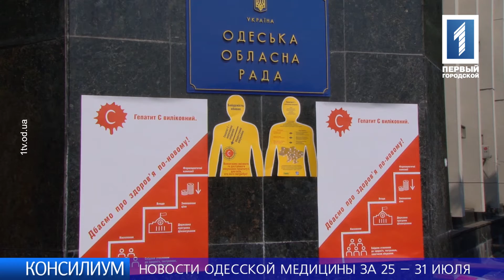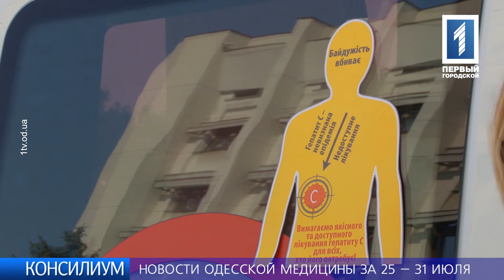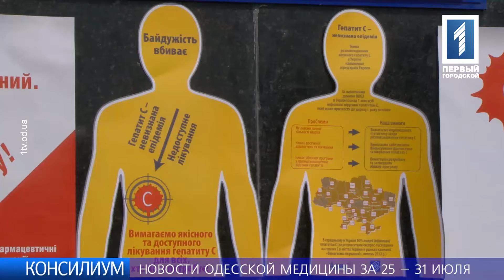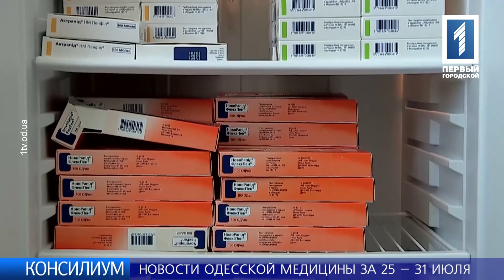Выпуск от 03 августа 2016 года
На всех пляжах города морская вода соответствует нормативным требованиям. Это касается таких одесских пляжей, как: «Лузановка», «Ланжерон», «Отрада», «Дельфин», «Аркадия», «Чайка» (10-я станция Большого Фонтана), «Курортный» (13-я станция Большого Фонтана) и «Золотой берег» (16-я станция Большого Фонтана). Как сообщает Управление Госпродпотребслужбы в Одессе, по состоянию на 29 июля этого года принятие морских ванн на всех городских пляжах разрешено без ограничений.
Всемирный день борьбы с вирусными гепатитами прошел на прошлой неделе. Традиционно этот День проводится 28 июля с 2010 года. Именно в этот день одесские медики в содружестве с общественными организациями провели акцию возле облгосадминистрации. Организаторы акции, волонтеры и медсотрудники разъясняли желающим, что собой представляют вирусные гепатиты, как они передаются, какова сегодня диагностика и лечение, а также последствия заражения. Кроме того, в мероприятии участвовали и те люди, которые лично столкнулись с заболеванием. Они поделились своим жизненным опытом. В ходе акции все желающие могли бесплатно пройти экспресс-тестирование на гепатит С. Всего обследование прошли свыше 120 человек, при этом было выявлено 10 положительных результатов диагностических тестов. А вот одним из методов профилактики вирусных гепатитов является вакцинация. Вакцинация детей от гепатита В включена как обязательная плановая в Национальный календарь прививок в Украине. Проводится она трехкратно: в роддоме после рождения ребенка и в детской поликлинике – в 1 месяц и 6 месяцев. Отметим, что в июне Одесса получила 13 тысяч доз вакцины для профилактики гепатита В. Поэтому сегодня все родильные дома и детские поликлиники ею обеспечены в достаточном количестве.
Как сообщают в Департаменте охраны здоровья Одесского городского совета на закупку препаратов инсулина в этом году из городского бюджета выделено 4 млн. 730 тыс. гривен. Таким образом пациенты, которые страдают СД и нуждаются в инсулине, бесплатно обеспечиваются препаратами, как за счет государственных поставок, так и за счет средств местного бюджета. Отметим, что в Одессе на диспансерном учете состоит свыше 39 тысяч пациентов с сахарным диабетом, в том числе 159 детей и 63 подростка. Из них более 6 тысяч человек страдают инсулинозависимым типом.